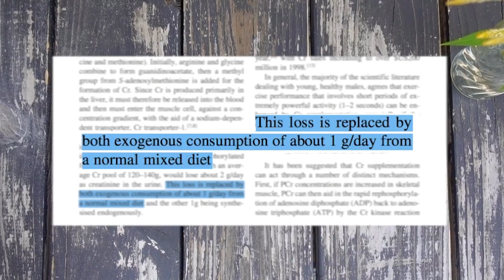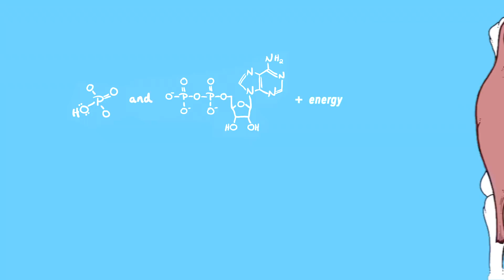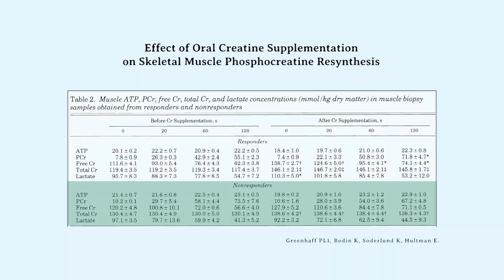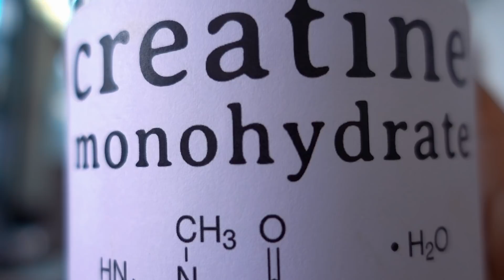Creatine Explained in 3 Minutes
✓ Do you need creatine?
✓ How and why does creatine work?
✓ Does creatine cause fat gain?
✓ Will creatine make muscles grow?
✓ Does creatine increase strength?
✓ Can creatine improve performance?
✓ Does creatine cause weight gain?

Camera ‣ Sony rx100 MV
Editing ‣ I edit everything myself in Final Cut Pro X
Coach ‣ Tyler Yasuda @tytaniumfitness

♫ Featured Music
Blue Wednesday - Hakuna Matata
Hurricane (feat. Andrew Applepie)

Special thanks to Nerdwriter and Jeff Nippard
for inspiration to produce informative content like this

Research and Further Reading
Read the full sourced script